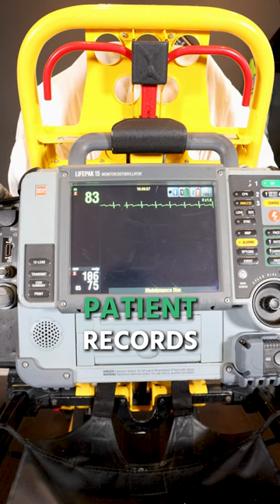Patient Archives on LifePak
Check out my related video on LifePak tips for new paramedics!

The Paramedic Coach explains how to access patient archives on the LifePak 15.

This is a great review for new EMT students and paramedic students who are in EMS school or studying to pass their NREMT exam.

Be Great,